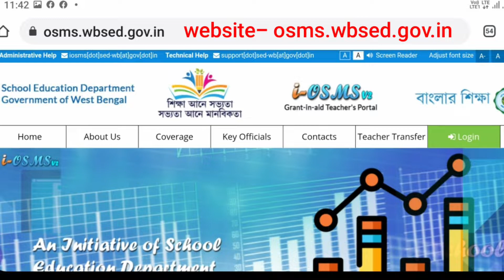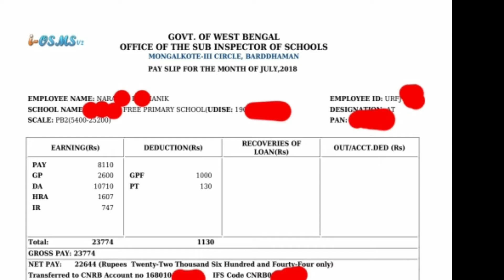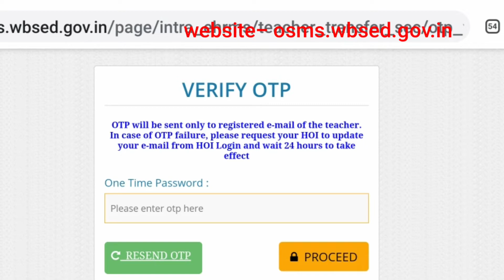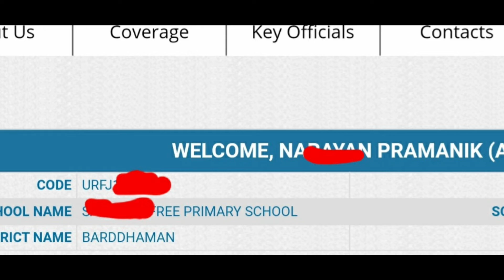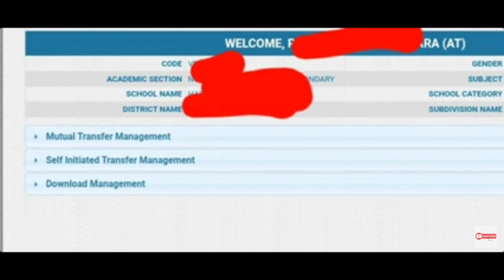Online Transfer Primary Teacher বিস্তারিত আলোচনা/WB Primary Teacher Transfer Update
How to apply online Transfer for West Bengal Primary Teacher/প্রাথমিক শিক্ষকদের অনলাইনে জেনারেল এবং মিউচুয়াল ট্রান্সফার কিভাবে আবেদন করতে হবে তার বিস্তারিত আলোচনা/
উৎসশ্রী ওয়েবসাইট-

Queries Solved-
1. where you applied for transfer
2.How to apply online for transfer
3.How to know your Unique code or Teacher I'd in Banglarshikha portal